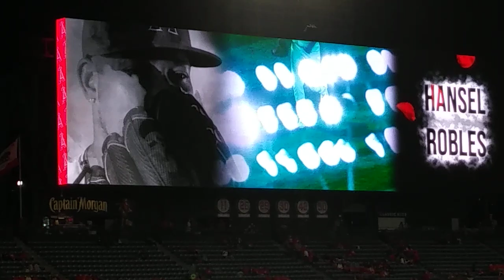LA Angels Pitcher Hansel Robles WWE Undertaker "Entrance"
"The Undertaker" Hansel Robles enters The Big A for the LA Angels! RIP to the opposition.